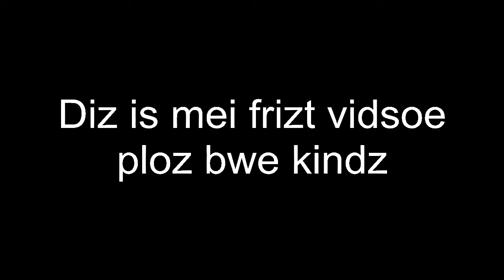XXXJULY_4TH_FAZE_VARUZXXX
I forgot to put the footage of my Q breaking but yeah i couldnt use my snoipe ability also the faze intro cause im in fze naow
Wow.pnggifmmorpgmp3mp4fpstps